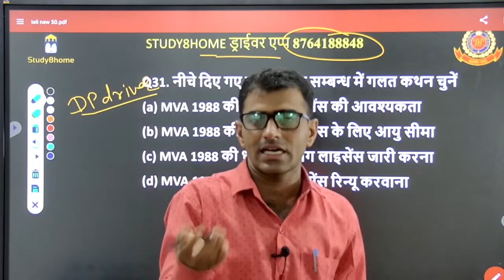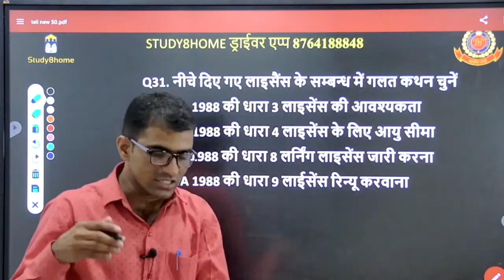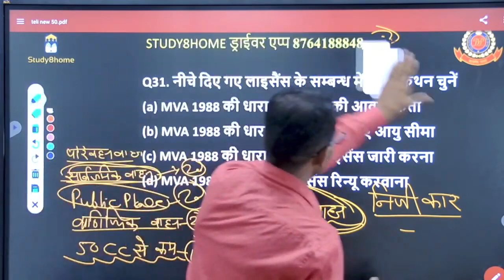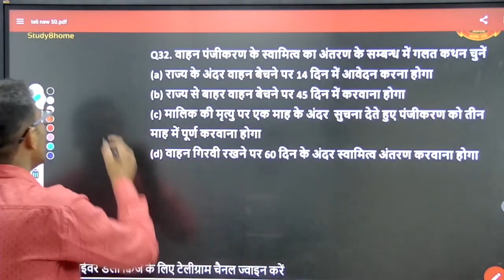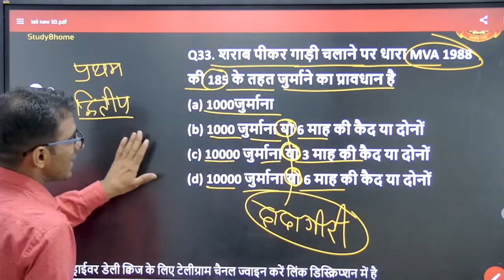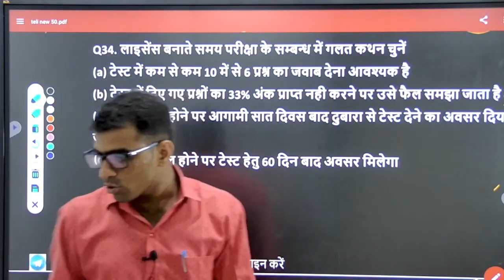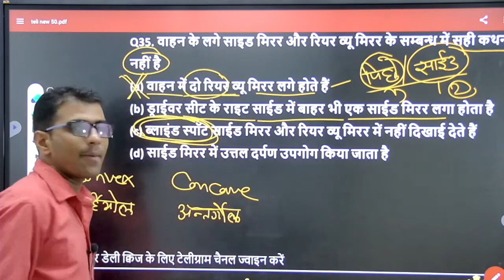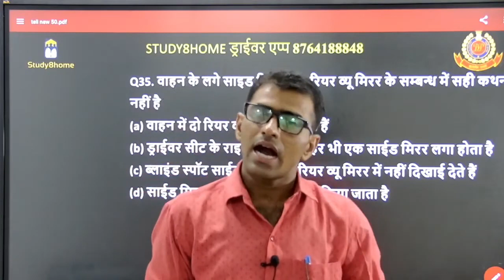Live Class 21 Delhi Police Driver Vacancy 2022 ll Driver Objective Question 2012 2009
Delhi Police Driver Live class -  || Delhi Police Driver Vacancy 2022 || Delhi Police Driver Class

नमस्कार दोस्तों 🙏🏻
*राज एजुकेशन(STUDY8HOME)

पिछली ड्राईवर भर्तियों के पुराने पेपर 40 से अधिक pdf हल सहित मिलेगी

🚔🚔 Previous paper🚔🚔

high court driver previous paper driver old questiin paper pdf